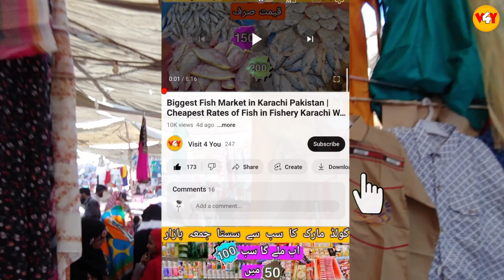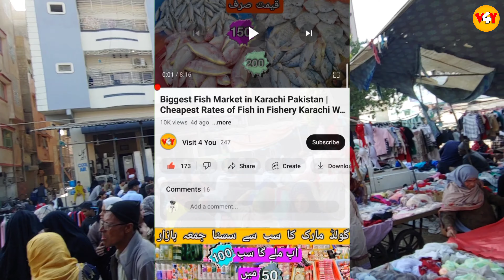Lines Area Hafta Bazar Saddar Karachi 2023 | Saturday Bazar Karachi | V4Y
In this video, I am showing you the Lines Area Saturday Bazaar Saddar Karachi Market, where I will show you Ladies' Variety of Bags and Branded Clothes, Slippers, Laces, Kitchen Crockery and Jeans, Suits and Shoes at Cheap Prices.

Visit 4 You
visit 4 you
visit4you
v4y
market rates vlog
market prices vlog
bazar prices vlog
karachi vlogs
mandi prices vlog
karachi sabzi mandi rates
karachi cheap markets vlogs
markets
karachi sabzi mandi
sunday bazar vlogs 2022
karachi fruit mandi
karachi saddar market vlog
saddar empress market karachi
bolton market
karachi market price vlogs 2022
karachi fish market vlogs
market rates
V4Y
karachi market vlog
hafta bazar lines area
hafta bazar lines area saddar
hafta bazar saddar karachi
hafta bazar lines area saddar karachi
hafta bazar near dhobi ghat saddar karachi
hafta bazar near parking plaza
sasta bazar karachi
sasta bazar
bachat bazar hafta bazar saddar karachi
karachi hafta bazar
saturday bazaar
lines area karachi
لائنز ایریا ہفتہ بازار صددر کراچی
sasta bazar karachi
hafta bazar market
saturday market karachi
cheapest saturday market in karachi
saturday market lines area
cheapest local bazar in karachi
hafta bazar